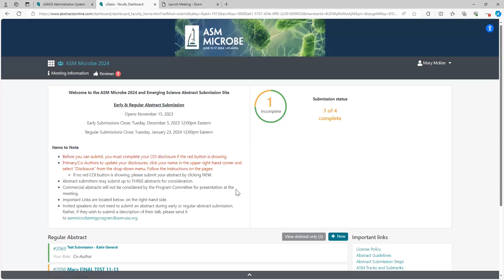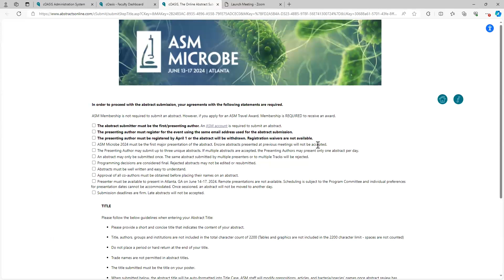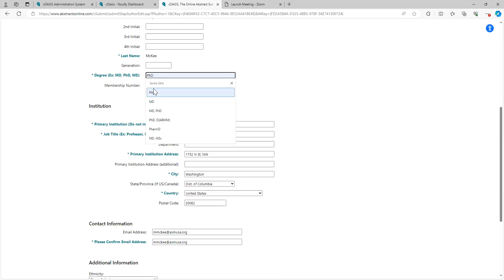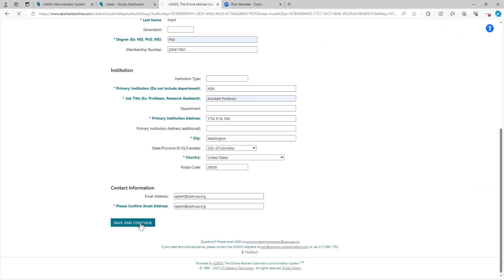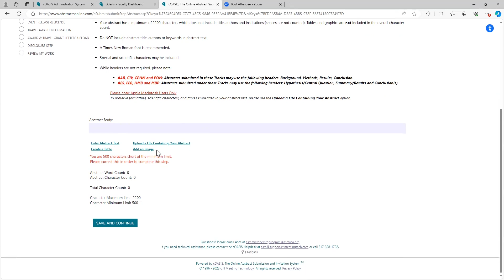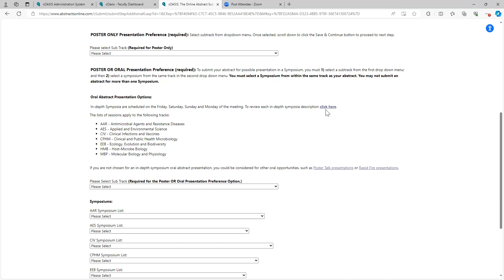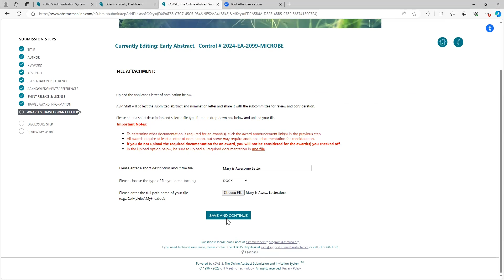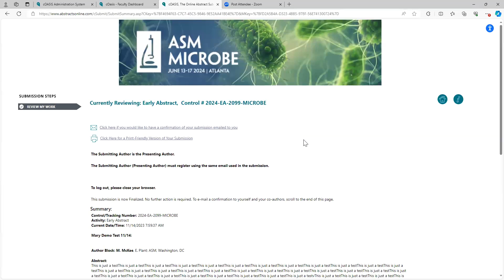How to Submit an Abstract for ASM Microbe 2024